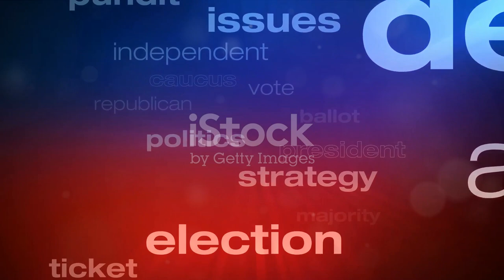DEMOCRAT LIES ABOUT US ECONOMY!!